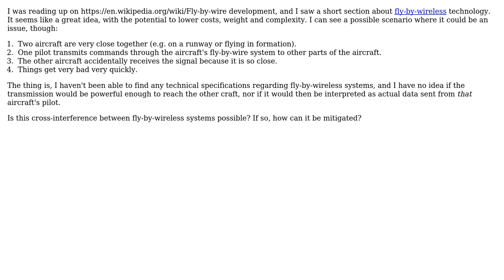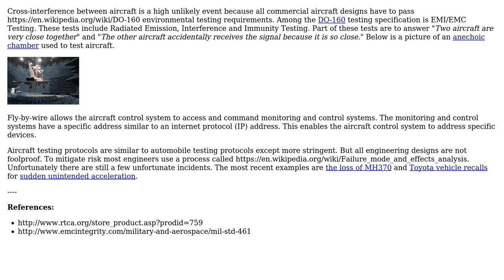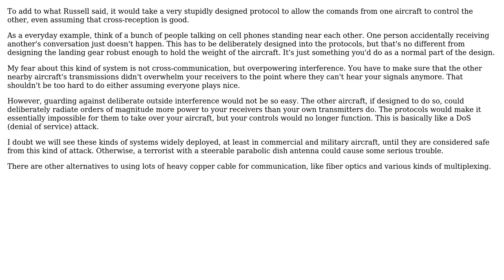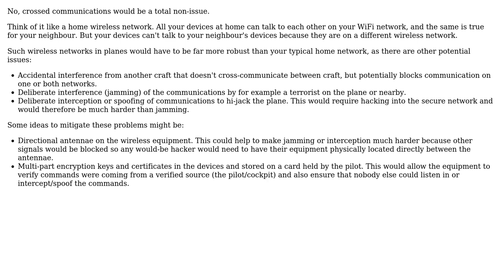Engineering: Is interference between aircraft an issue for fly-by-wireless technology?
With thanks & praise to God, and with thanks to the many people who have made this project possible! | Content (except music & images) licensed under CC BY-SA | Music | Images & others | With thanks to user Russell McMahon user Olin Lathrop user Mahendra Gunawardena user jhabbott user HDE 226868 user Air and the Stack Exchange Network Trademarks are property of their respective owners. You are responsible for your own actions.